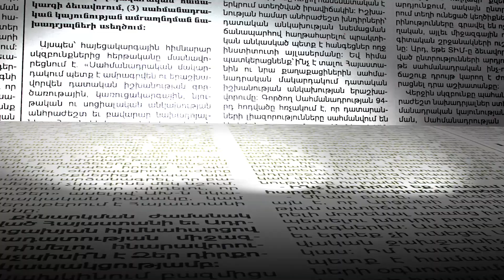Ովքեր եկան մասնակցելու ՔՊ-ի համագումարին